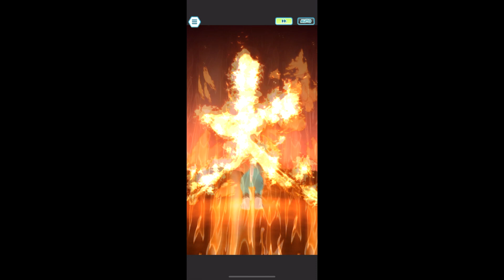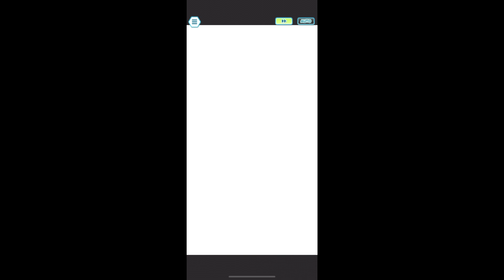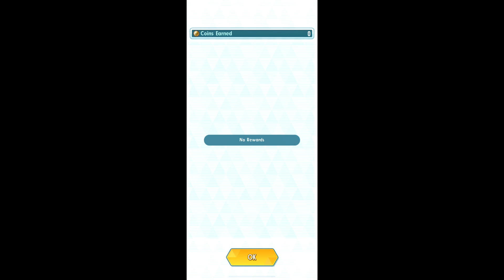Completing All Cobalion Mission In A Single Run | POKEMON MASTERS EX